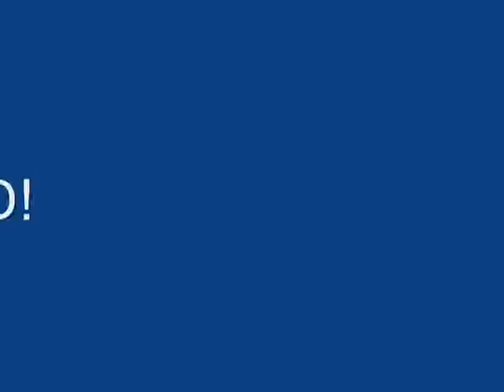Halo 3 Epic Warthog Stick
I pull off an epic stick to end this gunner's streak in a burning pile of humiliation!